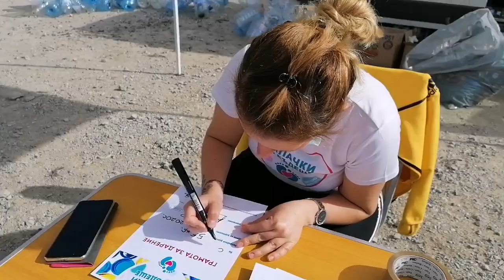Капачки за бъдеще в Троян 14